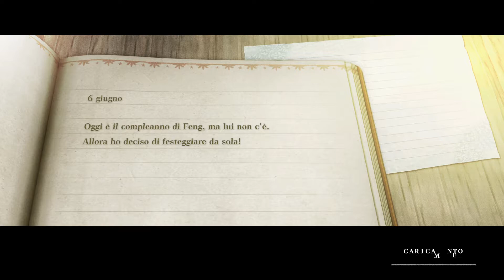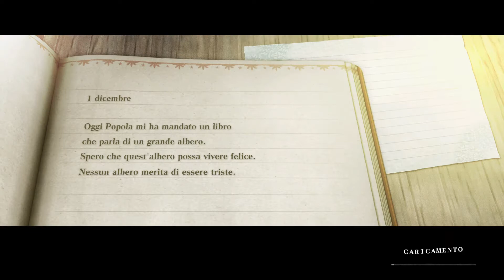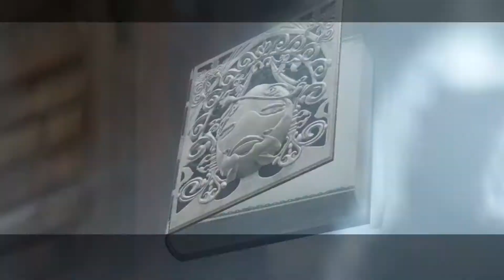NieR Replicant ver.1.22474487139..._Parte 23 - Fine Atto 1